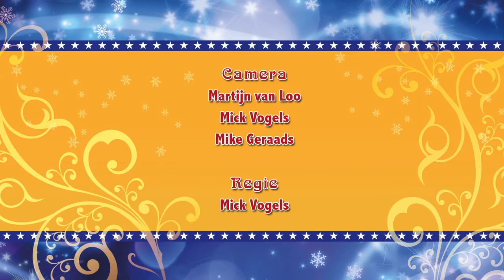Cirque D'Hiver 2014 deel 2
Video montage van Mick Vogels. Opnames gemaakt op 28 december 2014